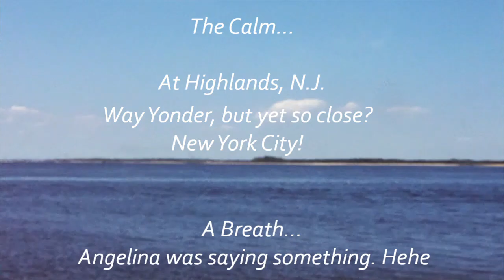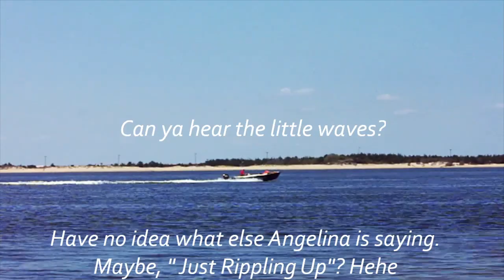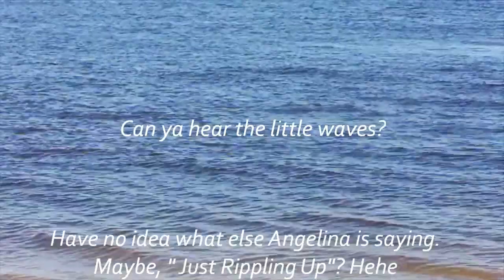Pt.2 It's Good to be Silly Vids. Beautiful Highlands N.J. More in Descr.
This little fella...He was crying out for HELP! So I saved him. Angelina propelled me to--Haha! It's good to giggle. I Found a few more Silly short Videos (that I put together) but these were more recent than the last- and I created them- when I lived in the pretty town of Highlands N.J. I Figured I'd go with the same theme. Why not? They were funny to me--I think, you'll think so too. The other reason I'm continuing this...Today is a 1 year Anniversary for my YT Channel! Whoa! I made it! lol
So, THANK YOU SUBSCRIBERS for following along, even when I might be 'preaching' my talk of Blah, blah, blah, blah blah, blah...If you feel that way, it may be because you're not exactly on the same path. But I do share an awful lot of diverse topics, so I hope something rings your bell, if you're still here. Let me know K? I can use your feedback, or I'm just talking to myself, which I do most days anyway! Hahaha
Don't let them see you sweat (as they say) Hehehe...I must admit it's a real challenge to be a YouTuber, and I'll keep it going though. But I will need to keep walking my talk...Or walking my walk--However it goes! Or even 'preaching' my talk. Ha!
I've had to use that phrase of mine continuously. You know, when I say "Ya have to be your own cheerleader, and pat yourself on the back for every accomplishment-even the little ones" (And that's much easier to do- if you're an advanced limber Yogi) Hahaha! But we can try, if we do a lot more yoga stretching, right? :-)
So, I've found myself - having to encourage 'me' to make sure I celebrate this (path) of techy accomplishments. Especially because it was just 16 years back I wasn't even able to get to my emails or reply easily on a desktop computer! For real! I was too busy in my business. But...I'll have to cont. in future memoirs because I have some wonderful people to thank--(They were my own 'Earth Angels' that were actually a few close & loving clients) for they encouraged me little by little to keep on it!!!  Such a baby I was~ :-)
Hope you enjoy...And I hope this can help you- to at least get a nice big smile on your face. Thanks for being here ~【ツ】*☮•.ི♥ྀღ ´♫ • °✿¸☮.•* ¨`☆*♥¸.•*¨`*
Please take note: This is not really 'R' rated but more like 'PG' Rated, because of the one or two photos & words...Hehe And no, I am not high on any drug or alcohol substance of any kind. Just the Natural High of Nature! ;-)
Oooops, forgot to add, but a coffee buzz always helps! lol